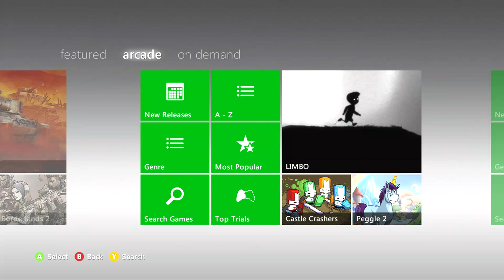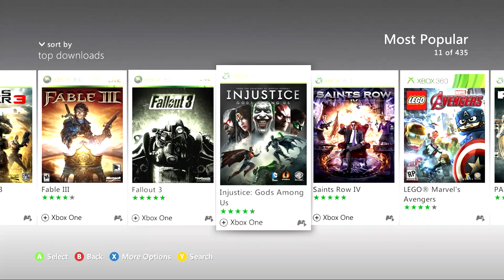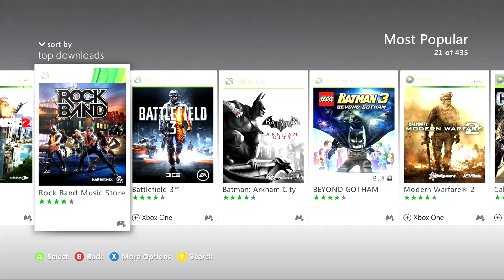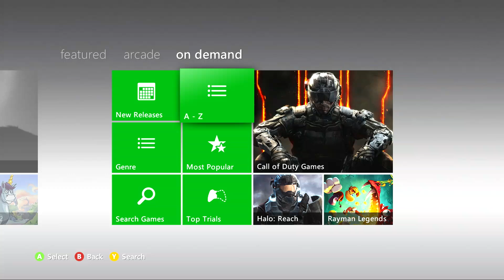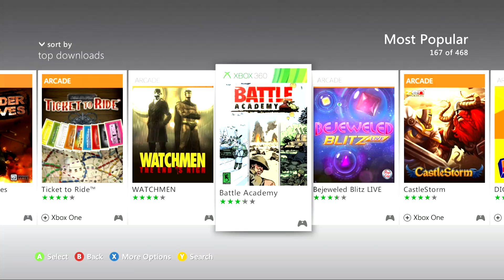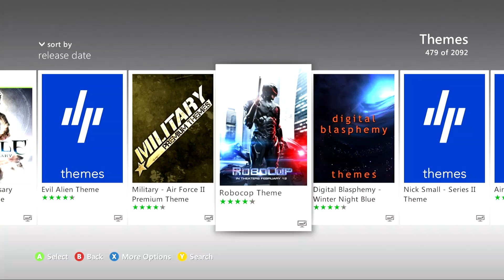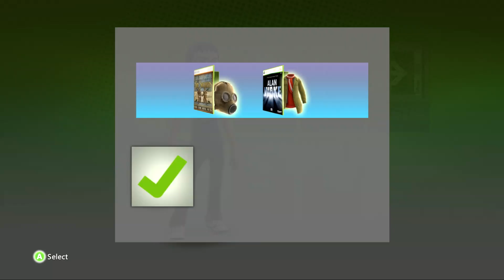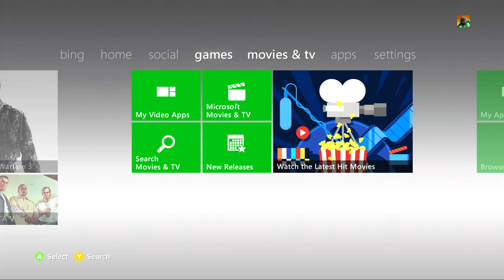Taking a look at the Xbox 360 store before it Shuts Down this month - Doom Stasche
Hey everyone, Doom Stasche here and today we are looking at the Xbox 360 store before it Shuts Down. Hope you enjoy this video from the channel of Doom Stasche!